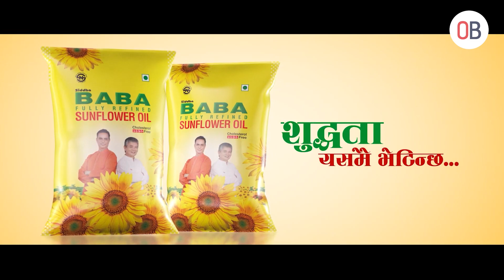Siraha मा गुरुको लागि चेलाको यस्तो प्रेम